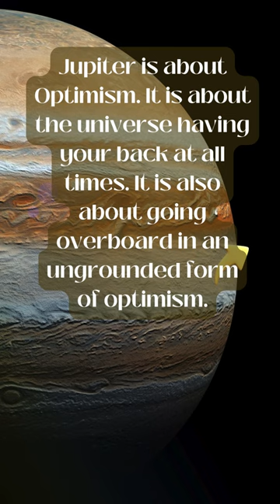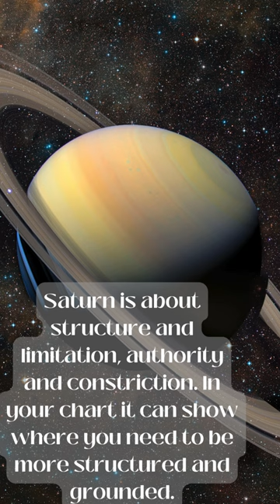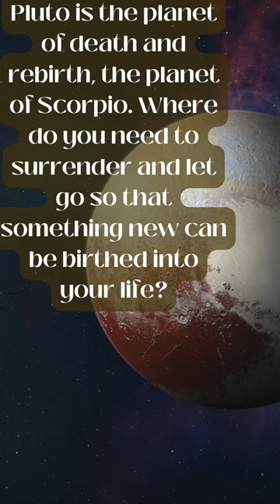Astrology Archetypes: Unlock Your True Potential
Unlock your true potential with Astrology Archetypes! As a Spiritual Healer and Past Life Regression Hypnotherapist based in Los Angeles, I guide you through the mystical world of astrology. By tapping into the magic of archetypes like Jupiter, Saturn, Neptune, and Pluto, you’ll learn to harness your unique talents and passions. Jupiter invites expansion and optimism, while Saturn grounds you with challenges. Neptune opens intuition, connecting you to the Divine, and Pluto transforms through death and rebirth. This ascension process is your key to profound personal growth. As an Energy Healer offering intuitive consulting and space clearing, I’m here to help you find and manifest your purpose. Embrace your spiritual path and explore your potential!

CHAPTERS:
00:00 - How to Use Astrology in Your Daily Life
00:29 - Jupiter in Astrology
00:54 - Saturn's Influence
01:29 - Neptune's Role in Astrology
02:10 - Understanding Pluto in Astrology